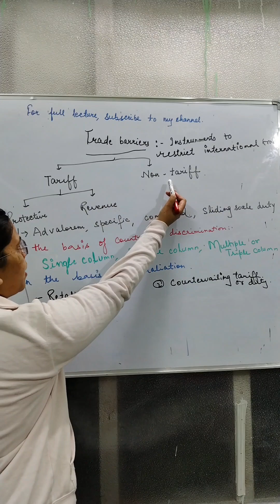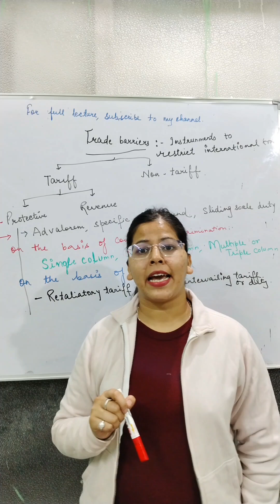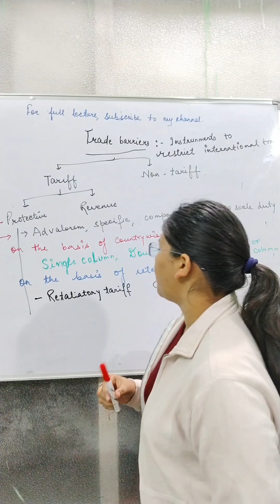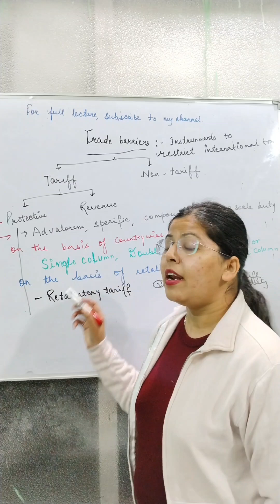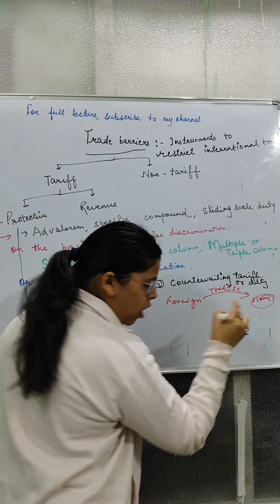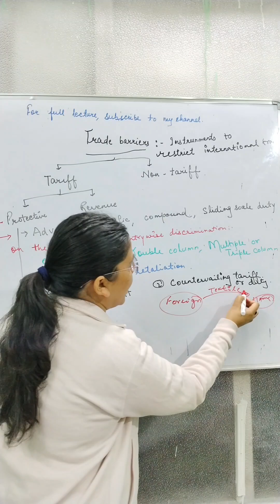Tariff in international trade | Deepti Mahajan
A tariff is a tax imposed by one country on the goods and services imported from another country to influence it, raise revenues, or protect competitive advantages.